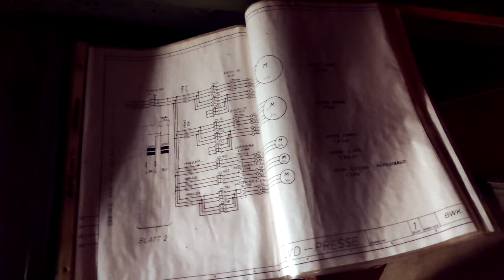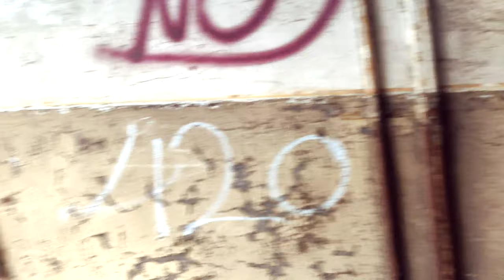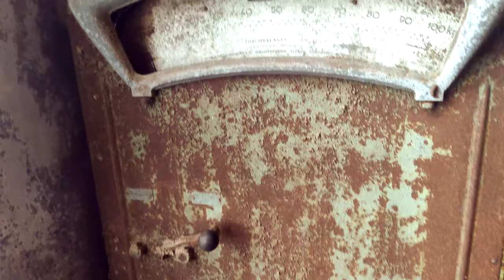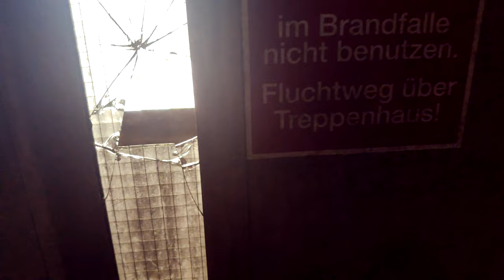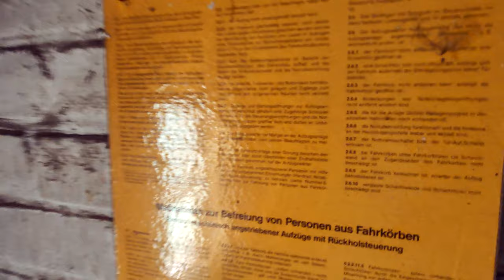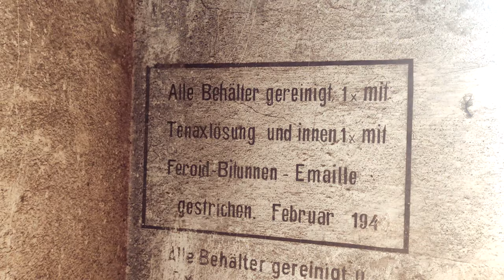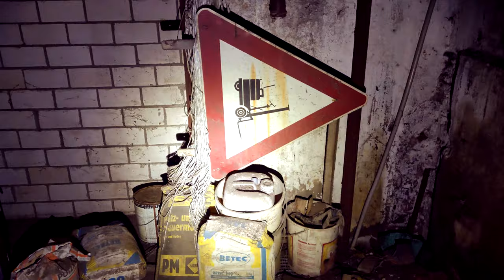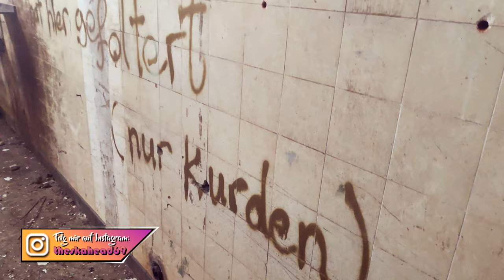LOST PLACES - Verlassene Wollkämmerei von 1883 - MEGA Zustand mit vielen Maschinen - TEIL 2 - 2020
Heute nehme ich euch mit in einen wunderbar erhaltenden Lost Place
Hier gehts zu der Taschenlampe

Bei Amazon*

Werbung Auch wenn die meisten Produkte von mir selbst erworben sind. Wenn es anders ist, wird es von mir im Video erwähnt.

Unterlage für die Tischvideos:

► Meine Rucksäcke*
     Mittlere:

► Meine Kamera*
und für Tischvideos*

► Helikon Tex BBC Tactical Baseball Vent Cap Review Pencott BadLands *

► Helikon Tex - PCS Parka / Smock PENCOTT GREENZONE *

► Mein Actioncam (sehr gutes P/L) *

► Günstiges Zubehör für Actioncams*

►Britsh Basha Tarp*

►Günstige Alu Zeltheringe*